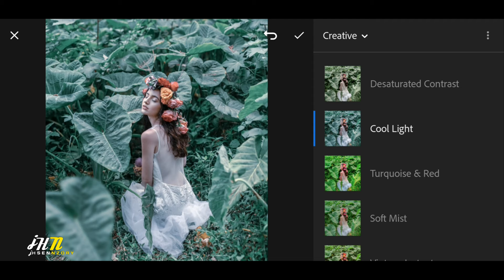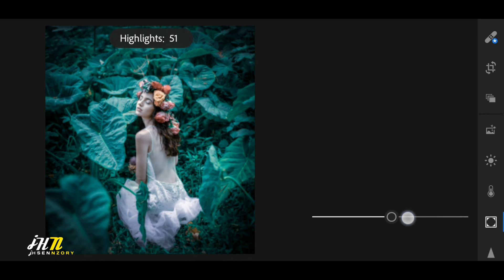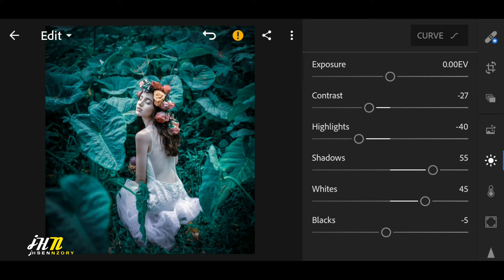How To Edit Photos Like A PRO | Lightroom Tutorial كيفية تحرير الصور مثل الموالية | لايت البرنامج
Hsen Nzory